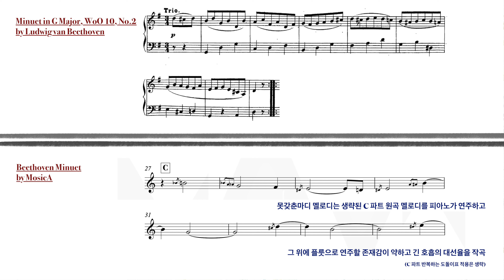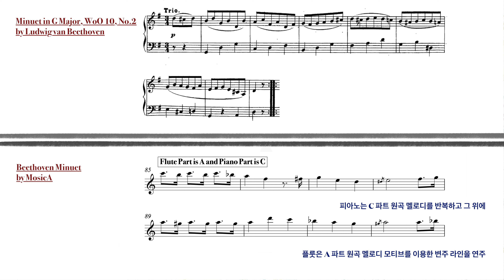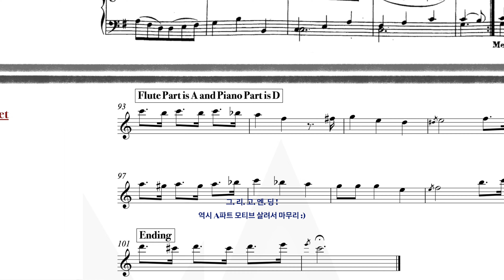베토벤 미뉴에트 작곡 편곡 과정